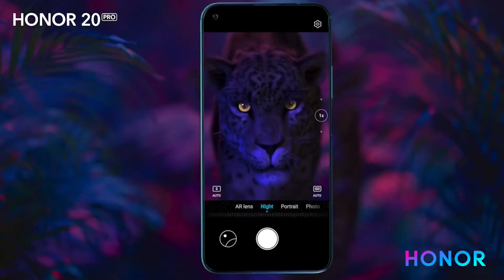Nuevo HONOR20Pro Ilumina La Oscuridad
💥Nuevo HONOR20Pro 💥

📷Cuatro Cámaras:
48MP f/1.4
Súper Zoom 30X
Gran Angular
Súper Macro

🤳32MP Cámara selfie
⚡️8GB RAM + 256 GB Memoria
🔋4000 mAh Batería